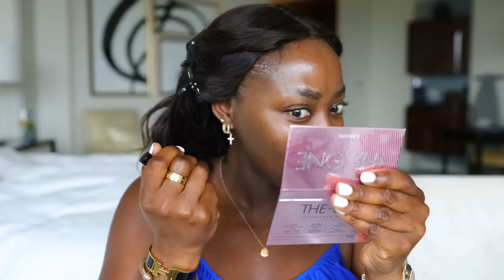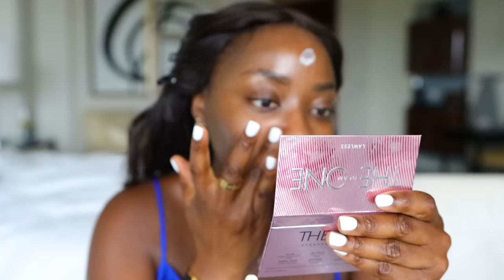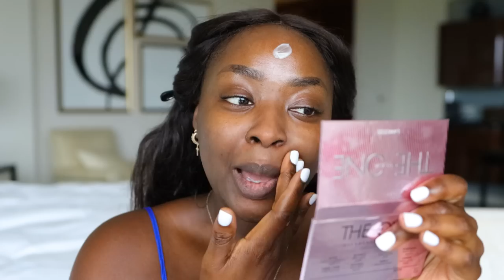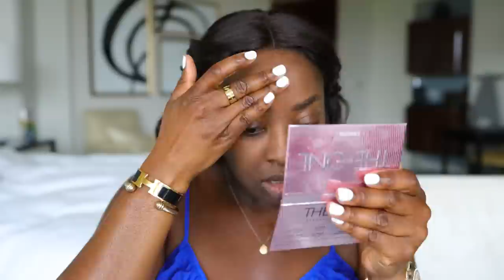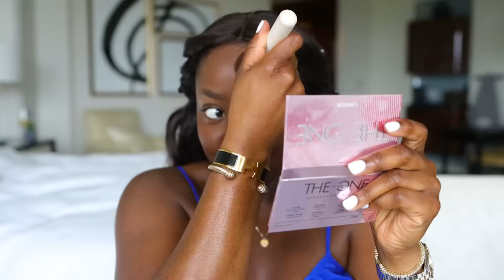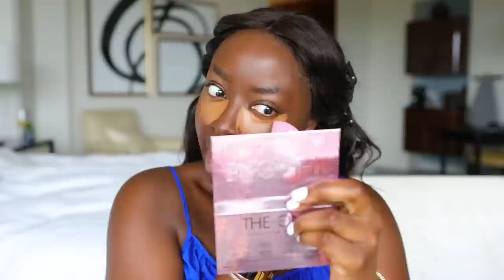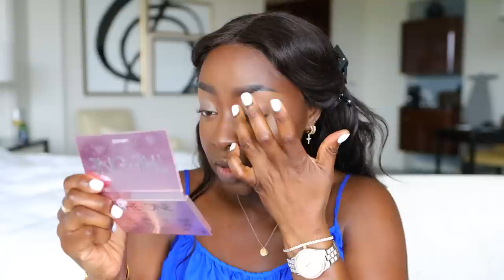CHIT CHAT GRWM: LUXURY INFLUENCER BRAND TRIP TO BEVERLY HILL, CA WITH TOM FORD BEAUTY | MenaAdubea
Girl! Not my first brand trip to Cali and they got me in the Waldorf Astoria in Beverly Hills! You can't talk to me any kinda way. Praise God - let's get ready!

⋙ Blue Maxi Dress
⋙ Travel Makeup Case Dupe

⋙ MAC Prep and Prime Lip
⋙ Tom Ford Beauty Traceless Soft Matte Primer
⋙ Tom Ford Beauty Traceless Soft Matte Foundation (12.5)
⋙ Amazon Brush Set
⋙ Tom Ford Shade and Illuminate Concealer (Almond)
⋙ Makeup Sponges
⋙ Huda Beauty Stick Foundation (Lava Cake)
⋙ Fenty Foundation Brush
⋙ Pretty Vulgar Trans. Setting Powder
⋙ Fenty Beauty Pro Filtr Powder Foundation (450)
⋙ Rare Beauty Luminizer (Flaunt)
⋙ ELF Cosmetics Blush (Always Fiery)
⋙ Tom Ford Emotion Proof Eye Primer
⋙ Lashes (D22)
⋙ Tom Ford Eye Quad
⋙ Colourpop Liquid Lipstick (Limbo)
⋙ Tom Ford Lipstick (Twist of Fate)
⋙ Tom Ford Rose de Chine Eau de Parfum
⋙ Travel booked on Expedia

-- SENDING A PACKAGE? --
Mena Adubea

1 Peter 3: 3 - 4